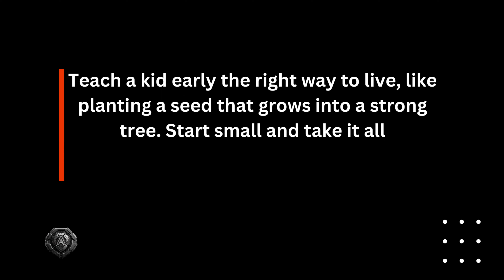Men drop the ego: Ego is the enemy Drew Cameron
Men & Fathers today are distracted unable to develop themselves and ultimately fail at leading their families. They’ve been brainwashed into following the crowd, accepted average, and sulk into making excuses

 The enemy doesn't want you to be Great. The enemy wants you to be weak.

If this hits home or you know somebody like this, recognize this: It's your fault and you can change it. But you have decided to stay fight.

Check this out, most men don’t inspire others. But you and I must break out of the norm.

UNLOCK YOUR PHYSICAL DEVELOPMENT :
Transform

Every day YOU are capable of amazing things.
Follow your path and embrace the journey.
Remove all distractions focus on your priorities and execute.

This is how you... ATTACK THE DAY